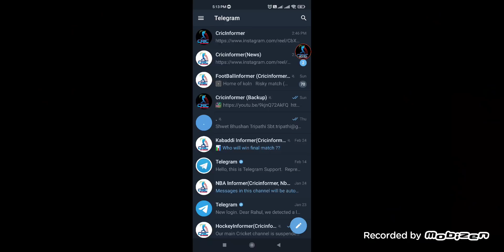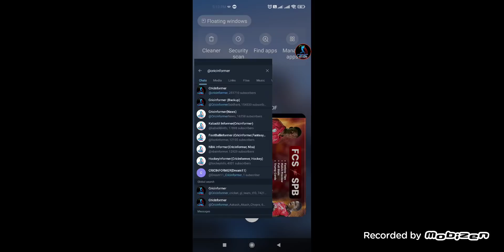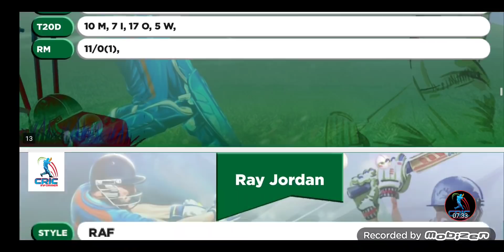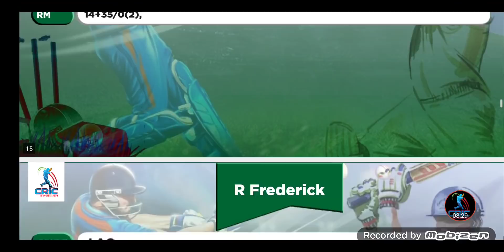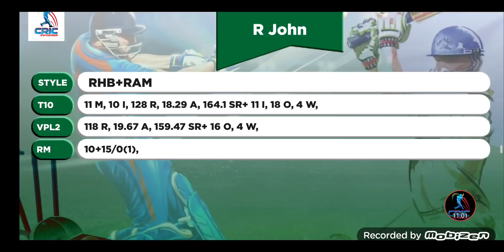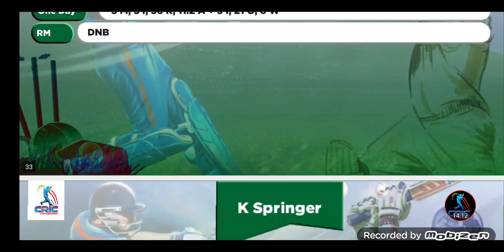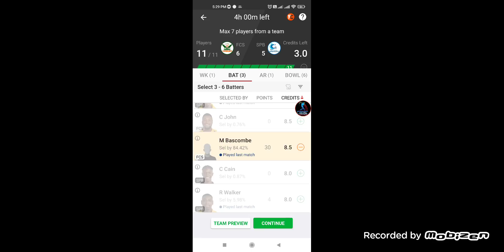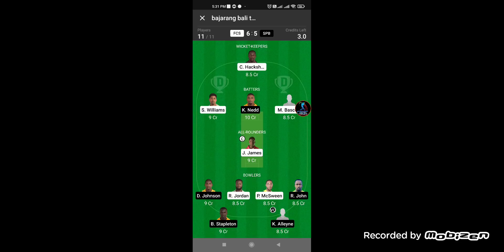FCS vs SPB Dream Team: Playing 11, Fantasy Tips and Predictions, Stats and Logical Analysis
Welcome to the Match preview and Fantasy Tips of FCS vs SPB match.
You will get full preview and winning analysis of  FCS vs SPB Fantasy match so that you can win big on the fantasy sites like  Myfab11, Batball11, Gamezy, Fantasy Dangal, Playerzpot and other fantasy Sites. By the analysis You can make your FCS vs SPB Dream team.
This preview includes:
FCS vs SPB Match Preview, FCS vs SPB Fantasy Team,  FCS vs SPB Fantasy Prediction, FCS vs SPB Fantasy Tips, FCS vs SPB Dream Team playing11, FCS vs SPB Pitch Report,

You will get full analysis of FCS vs SPB Match.

We are covering following sections in this video:
FCS vs SPB, FCS vs SPB playing11, FCS vs SPB Pitch Report, FCS vs SPB Fantasy Tips and Prediction
About CricInformer

Here you will find some research about the pitch condition, about how the pitch will help the bowlers (Faster or spinner), or batsmen. Keeping that in mind, you have to make the team. If we don't get any news about the pitch, research the ground history for the last 3-5 matches and predict accordingly.

If you want to create the best team for Fantasy Sites and win money in Fantasy Cricket, then it is good to check the player's recent form. Because It has been seen, there is a high probability of playing a good inning of inform player than the out of from player.